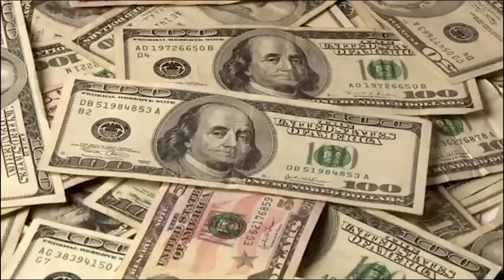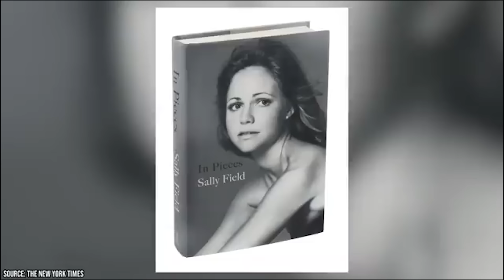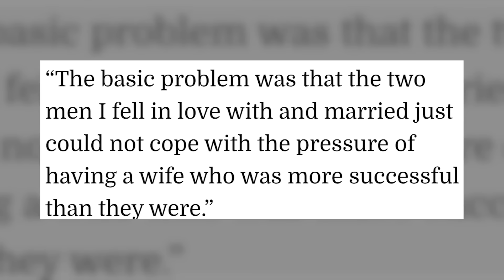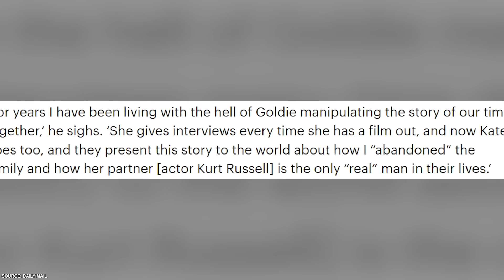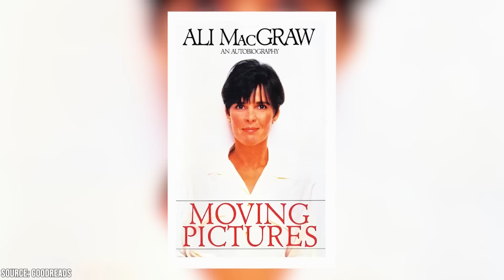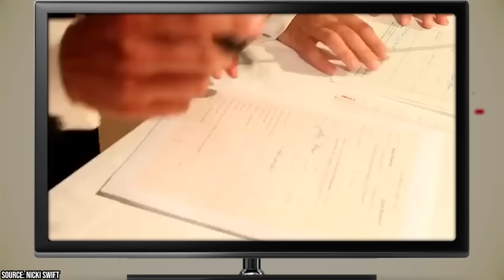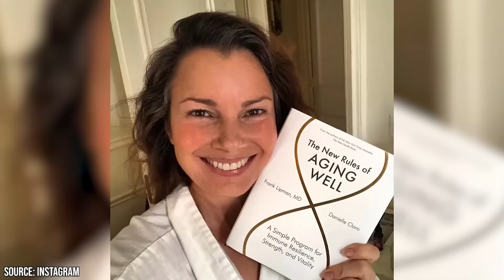Gut-Wrenching Celebrity Divorces and the Ugly Reasons Why They Split